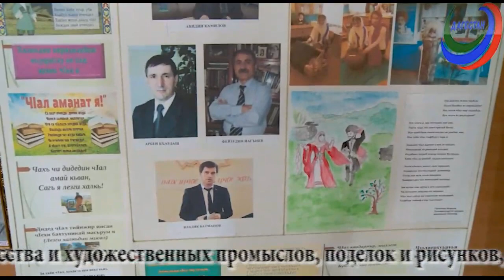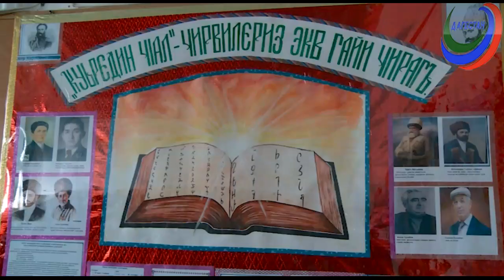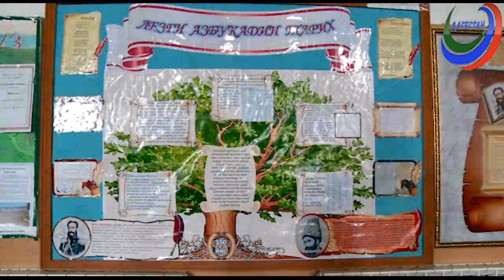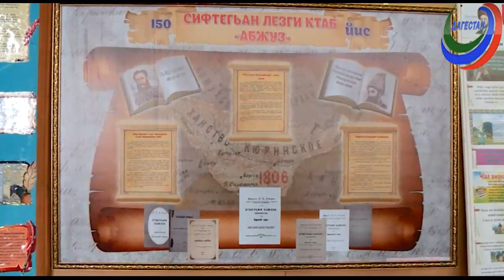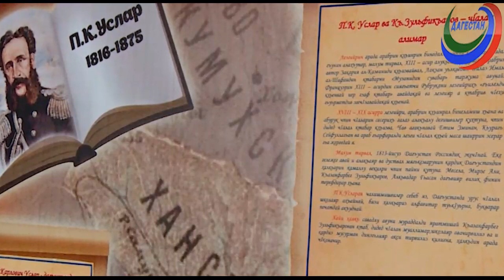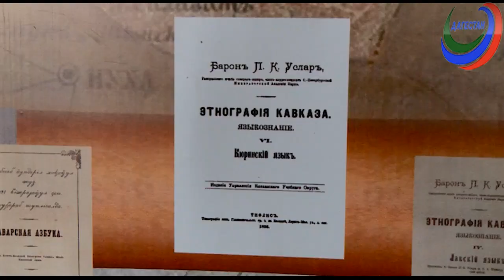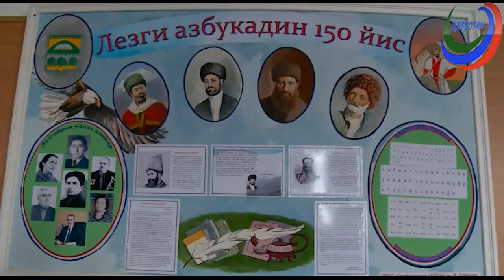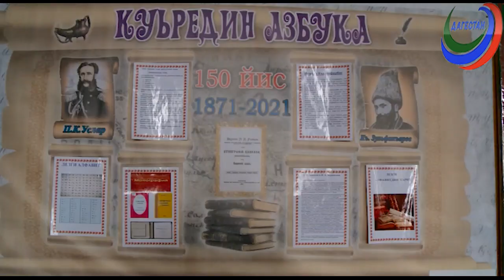«Вахтар ва инсанар»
Часть I.  «IX межрайонная научно-практическая конференция, посвящённая 150-летию первой лезгинской азбуки Казанфара Зульфикарова».